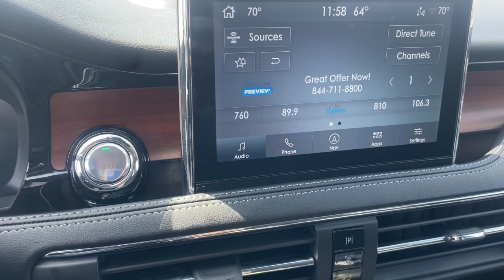2022 Lincoln Corsair Reserve Dearborn, Dearborn Heights, Allen Park, Westland, Garden City MI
Pre-Owned 2022 Lincoln Corsair Reserve available at Jack Demmer Lincoln located in 21531 Michigan Avenue, Dearborn, MI, 48124. Servicing the Dearborn, Dearborn Heights, Allen Park, Westland, Garden City area.